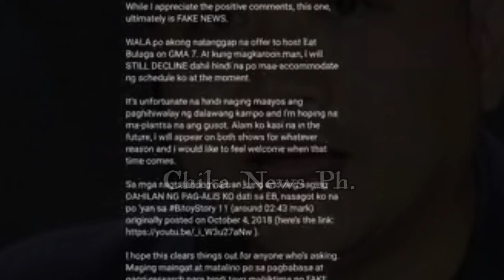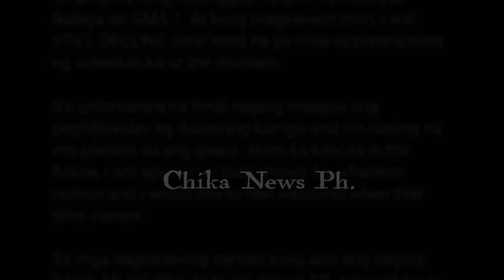KASINUGALINGAN!Official Statement ni Michael V TUNGKOL sa usaping INALOK siya ng mga JALOSJOS!Alamin